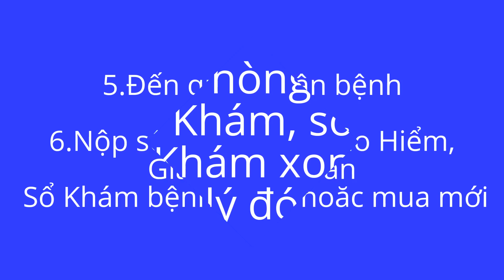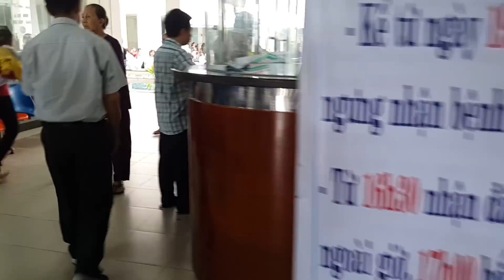BỆNH VIỆN TÂN PHÚ, SAIGON, HƯỚNG DẪN KHÁM BẢO HIỂM KIÊỦ VIỆT NAM